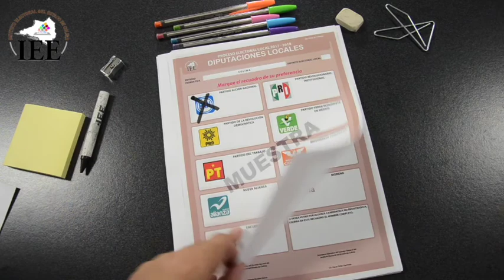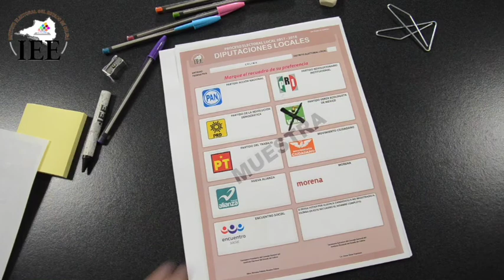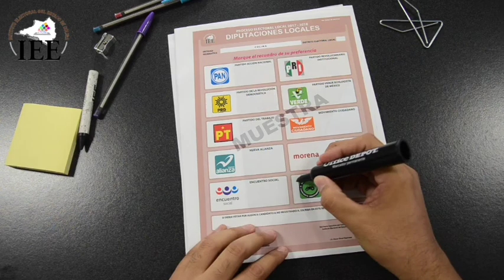Como votar este 2018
Promocional del Instituto Electoral del Estado de Colima